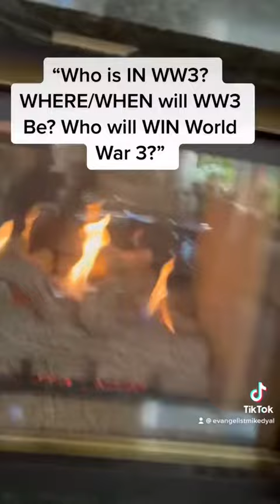“WW3” Mike Dyal